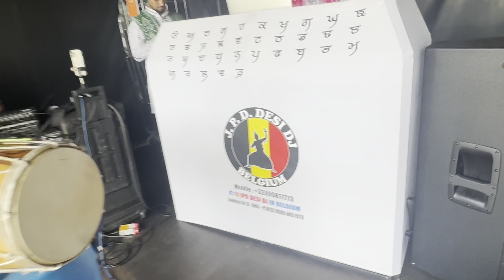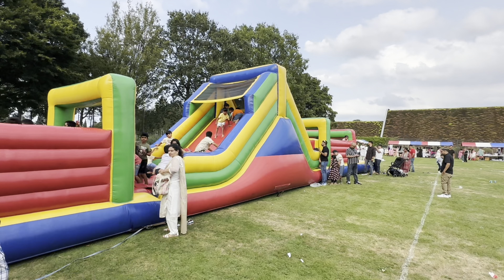Punjabi Ronak Mela Amsterdam Holland ਆਜੋ ਦੇਖੀਏ ਯੂਰੋਪ ਵਿੱਚ ਲਗਦੇ ਕਬੱਡੀ ਤੇ ਪੰਜਾਬੀ ਮੇਲੇ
Ronak mela Amsterdam is annually hosted every year from last 18 years. Every year their is so much things to see like Kabaddi ,giddha Bhangra and athletics. Also the Singing shows by great punjabi artists. There are also many more things to see and to eat . Stalls of indian foods and many things for shopping.